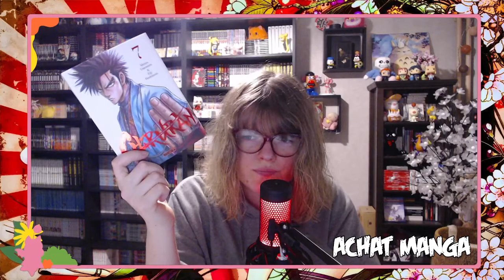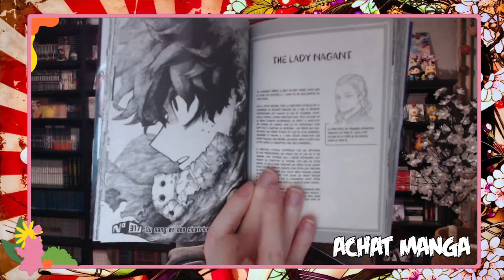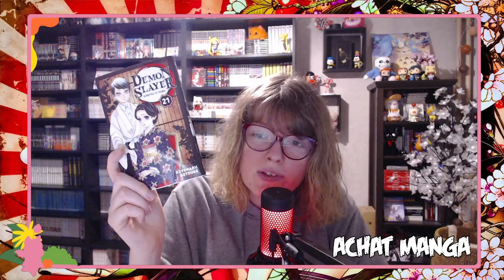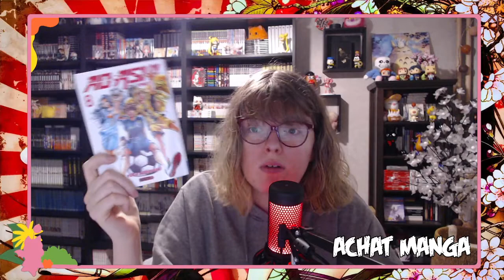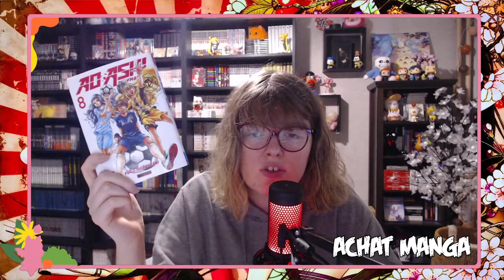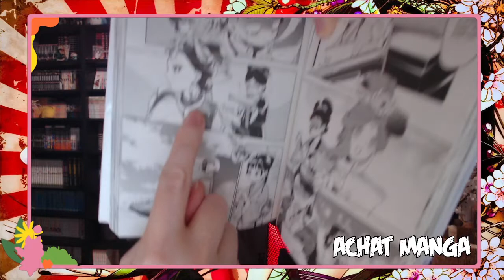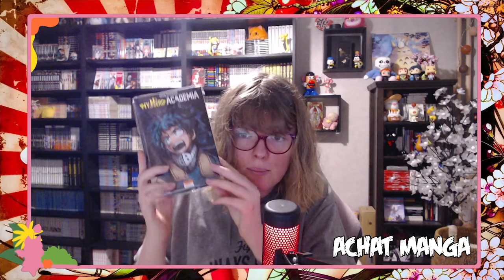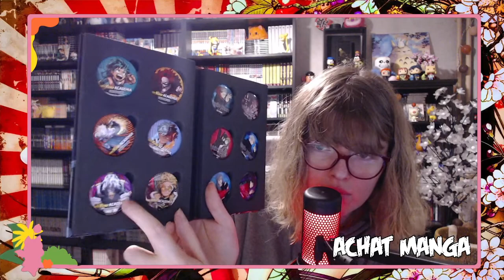Achat Manga N°1 Avril 2022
Si tu passe par là, n'hésites pas à t’arrêter dans les commentaires pour me faire un petit coucou et me dire si tu connais certaines des séries que j'ai acheté aujourd'hui !

Boutique Etsy